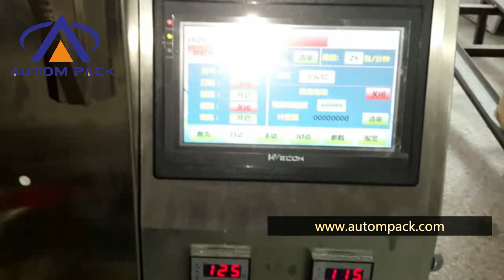ATM 240D powder packing machine 4 sides sealing